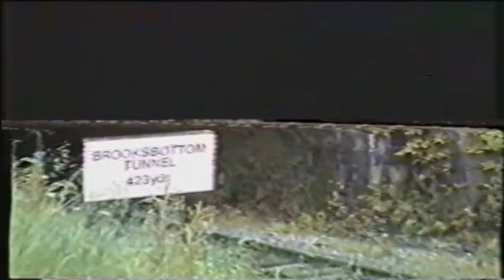East Lancashire Railway Derailment Exercise 1993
This series of videos I "found" on an old VHS tape. Filmed by Brian Sutton. Well done Brian, great camerawork. Apologies if I breached any copyright